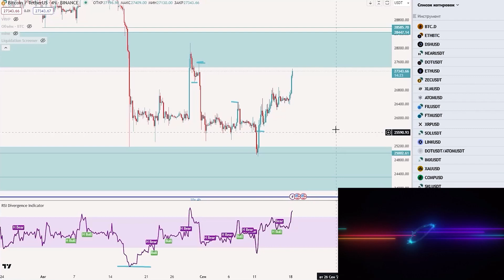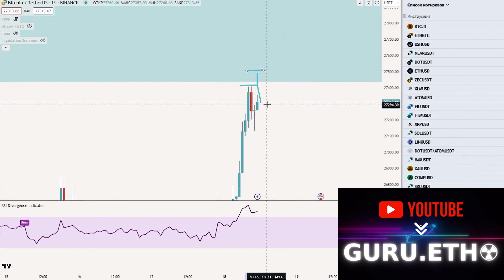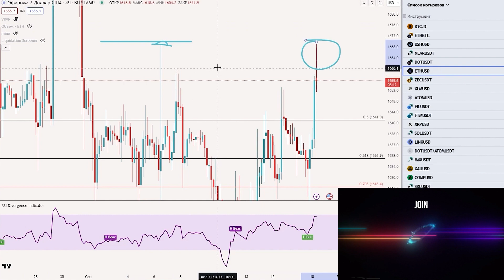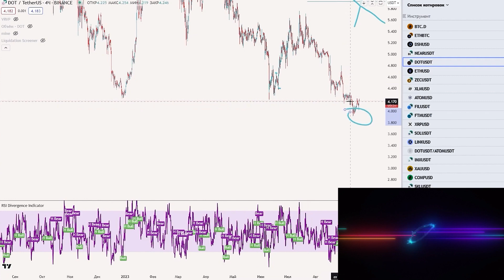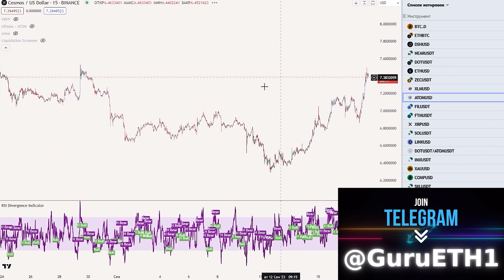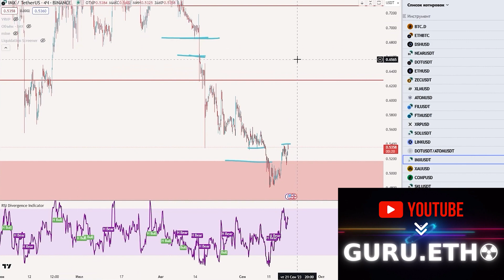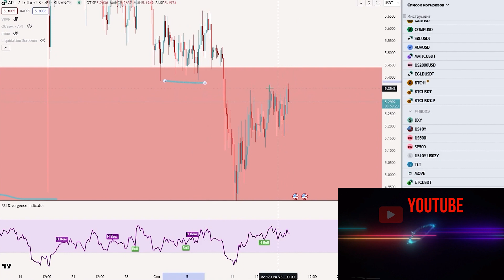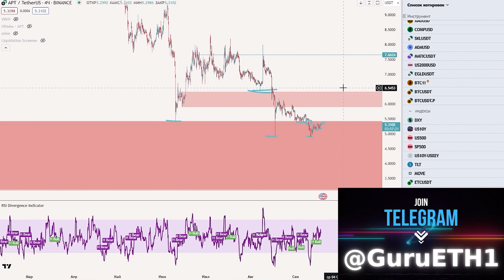BITCOIN, WHERE'S THE CORRECTION? GROWTH CONTINUE? REVIEW: BTC, ETH, ATOM, APTOS, SOL, LINK, DOT, IMX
BITCOIN, WHERE'S THE CORRECTION? WILL GROWTH CONTINUE? REVIEW OF BTC, ETH, ATOM, APTOS, SOLANA, LINK, DOT, IMX!

Start - 00:00

All information presented in this video does not constitute financial advice and should not be construed as such. All information presented in this video is based on the opinion and experience of the author and may be out of date or erroneous. The author is not responsible for possible losses resulting from trading based on information from this video.